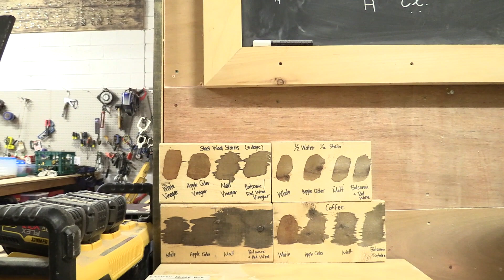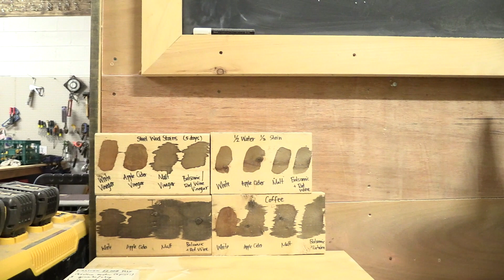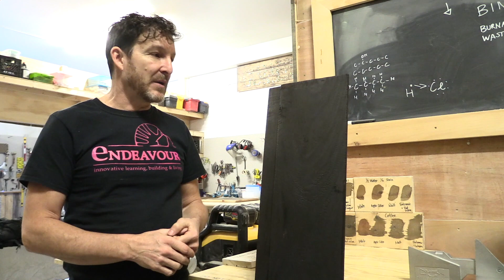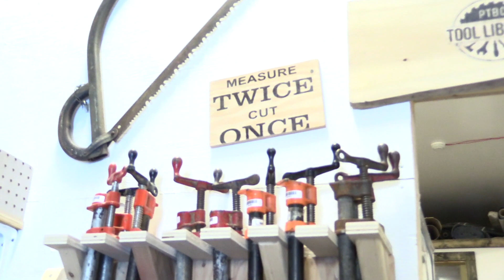Innovative sustainable building: Endeavour Centre Tour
Do you wonder what sustainable building materials and processes make sense financially and environmentally for your construction or renovation projects? At the Endeavour Centre, an innovative sustainable building school in Peterborough Ontario, they research and teach the best natural building processes, products, and skills .Learn more about innovative sustainable building ideas in this Endeavour Centre Tour

If you're building your homestead, you will want to use the most innovative sustainable building practices and materials. The Endeavour Centre conducts experiments on new building products and processes to find new and better ways to build in non-toxic and sustainable ways. In this video, Chris Magwood explains how the Endeavour Centre works and shows you some of their current innovative product development projects.

3:00 Programs introduction
3:38  Sustainable new construction and sustainable renovation education program
3:59 Innovative building materials development (research, prototyping, testing
6:08 Earthen floor experiments
7:07 Making wood stains
8:50 Shou Sugi Ban Wood Treatment
9:47 Peterborough Tool Library
11:21 Why not natural building?

Websites

Chris Magwood Interview (Coming July 19)

Chris Magwood Home Tour (Coming July 26)

FREE RESOURCES:
As a special gift when you subscribe to our newsletter is that we’ll send you the link to download our gorgeous Blog Book: 50 breathtaking magazine-style pages of our most popular blog posts and articles over the past five years, from permaculture ABCs to property-buying, home design, eco-investing, and community retrofitting. Sign-up

Why should you reserve a place in your bulging in-box for Verge’s newsletters? One reason: because we challenge the headlines and cultural paradigms with a whole different kind of alternative fact: Permaculture-inspired businesses can succeed – and restore the planet. And we’ll show you how to do it.